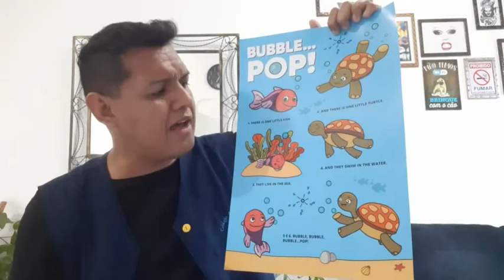G3 Aula 1 08